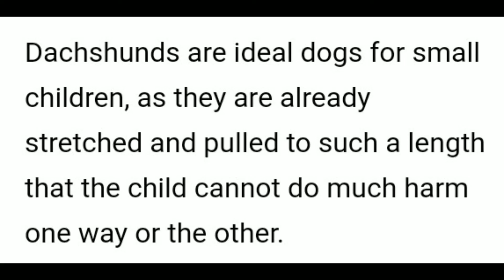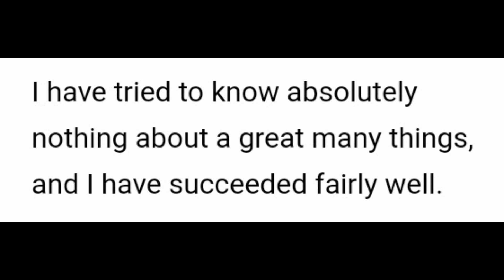Robert Benchley knows/Speech/Quotes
Robert Charles Benchley (September 15, 1889 – November 21, 1945) was an American humorist best known for his work as a newspaper columnist and film actor. From his beginnings at The Harvard Lampoon while attending Harvard University, through his many years writing essays and articles for Vanity Fair and The New Yorker and his acclaimed short films, Benchley's style of humor brought him respect and success during his life, from his peers at the Algonquin Round Table in New York City to contemporaries in the burgeoning film industry.

Benchley is best remembered for his contributions to The New Yorker, where his essays, whether topical or absurdist, influenced many modern humorists. He also made a name for himself in Hollywood, when his short film How to Sleep was a popular success and won Best Short Subject at the 1935 Academy Awards. He also made many memorable appearances acting in films such as Alfred Hitchcock's Foreign Correspondent (1940) and Nice Girl? (1941). Also, Benchley appeared as himself in Walt Disney's behind the scenes film, The Reluctant Dragon (1941). His legacy includes written work and numerous short film appearances.

Robert Benchley was born on September 15, 1889, in Worcester, Massachusetts, the second son of Maria Jane (Moran) and Charles Henry Benchley. They were of Northern Irish (Protestant) and Welsh descent, respectively, both from colonial stock. His brother Edmund was thirteen years older. Benchley was later known for writing elaborately misleading and fictional autobiographical statements about himself.

His father served in the Union army for two years during the Civil War and had a four-year hitch in the Navy before settling again in Worcester, marrying and working as a town clerk. Benchley's grandfather Henry Wetherby Benchley, a member of the Massachusetts Senate and Lieutenant Governor in the mid-1850s, went to Houston, Texas and became an activist for the Underground Railroad for which he was arrested and jailed.

Robert grew up and attended South High School in Worcester and was involved in academic and traveling theatrical productions during high school. Thanks to financial aid from his late brother's fiancée, Lillian Duryea, he could attend Phillips Exeter Academy in Exeter, New Hampshire for his final year of high school. Benchley reveled in the atmosphere at the academy, and he remained active in creative extracurricular activities, thereby damaging his academic credentials toward the end of his term.

Benchley enrolled at Harvard University in 1908, again with Duryea's financial help. He joined the Delta Upsilon fraternity in his first year, and continued to partake in the camaraderie that he had enjoyed at Phillips Exeter while still doing well in school. He did especially well in his English and government classes. His humor and style began to reveal themselves during this time: Benchley was often called upon to entertain his fraternity brothers, and his impressions of classmates and professors became very popular. His performances gave him some local fame, and most entertainment programs on campus and many off-campus meetings recruited Benchley's talents.

During his first two years at Harvard, Benchley worked with the Harvard Advocate and the Harvard Lampoon. He was elected to the Lampoon's board of directors in his third year. The election of Benchley was unusual, as he was the publication's art editor and the board positions typically fell to the foremost writers on the staff. The Lampoon position opened a number of other doors for Benchley, and he was quickly nominated to the Signet Society meeting club as well as becoming the only undergraduate member of the Boston Papyrus Club at the time.

Along with his duties at the Lampoon, Benchley acted in a number of theatrical productions, including Hasty Pudding productions of The Crystal Gazer and Below Zero. He also held the position of κροκόδιλος for the Pudding in 1912. Benchley kept these achievements in mind as he began to contemplate a career for himself after college. Charles Townsend Copeland, an English professor, recommended that Benchley go into writing, and Benchley and future Benchley illustrator Gluyas Williams from the Lampoon considered going into freelance work writing and illustrating theatrical reviews. Another English professor recommended that Benchley speak with the Curtis Publishing Company; but Benchley was initially against the idea, and ultimately took a position at a civil service office in Philadelphia. Owing to an academic failure in his senior year due to an illness, Benchley would not receive his Bachelor of Arts from Harvard until the completion of his credits in 1913. His shortcoming was the submission of a "scholarly paper" – which Benchley eventually rectified by a treatise on the U.S.–Canadian Fisheries Dispute, written from the point of view of a cod. He took a position with Curtis shortly after he received his diploma